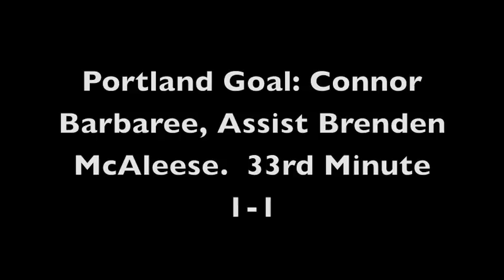UP Men's Soccer: Pilots 2, at USD 1 (11/6/11)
The Portland Pilots men's soccer team defeated the San Diego Toreros 2-1 on Sunday, Nov. 6, 2011 in San Diego. Connor Barbaree and Ben Hemphill scored for the Pilots